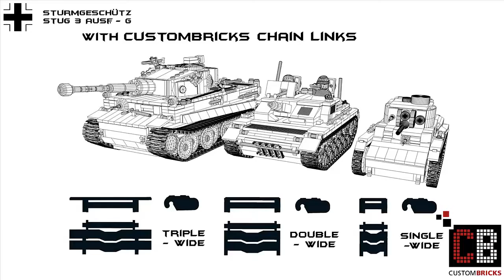Custom WW2 WWII Panzer StuG 3 Ausf-G Tank aus LEGO ® Steinen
Details of the model:

- A replica of the German StuG 3 tank of WW2
- It is composed of 556 individual parts
- Cannon is height adjustable
- Portable chain runs
- Adaptation of the chains on the ground
- Many small details and its shape make it authentic
- Dimensions of the StuG 3 G (W / H / D): 11,2 / 6,9 / 17,2 cm (without antenna)
- The side panels can be removed

special feature:
The chain runs fit up to a certain point, the terrain, see photo

Scale 1:32